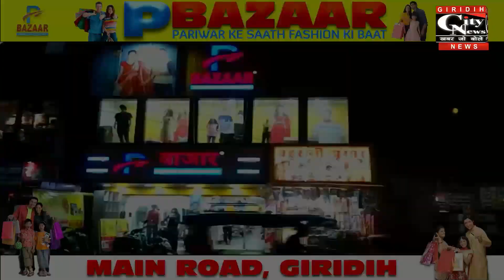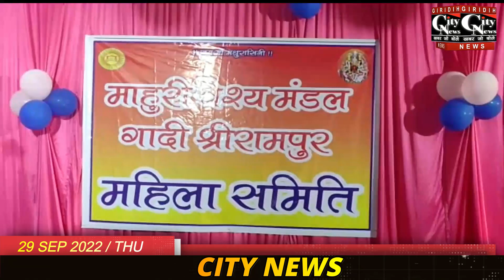Giridih City News 29 September 2022